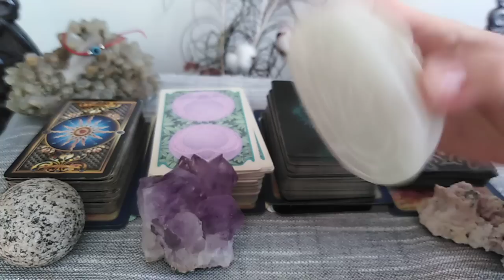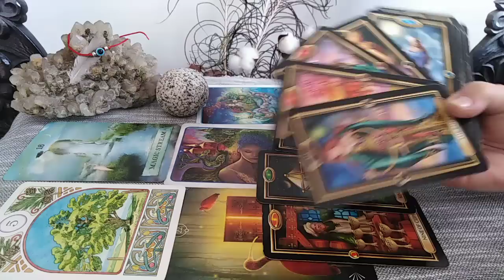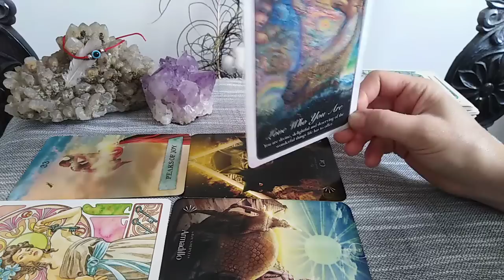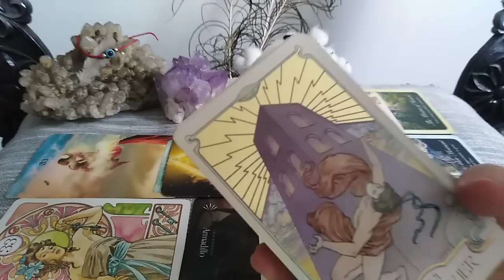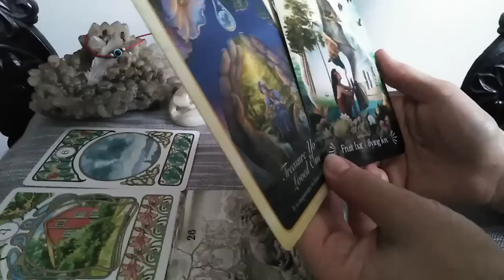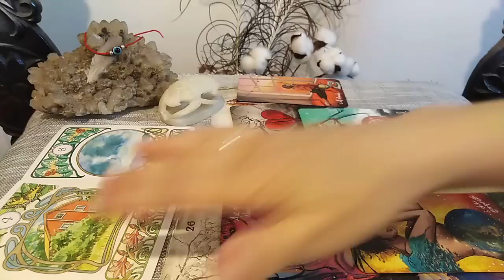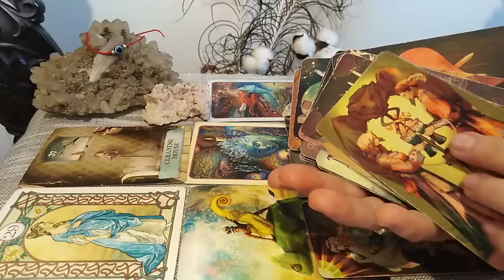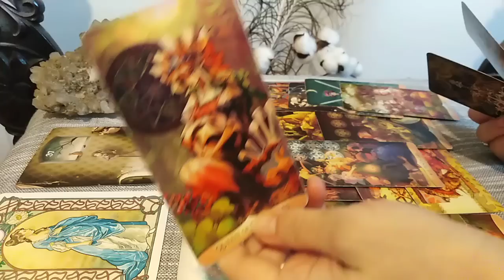ECLIPSA DE SOARE 25.10.2022 CE MANIFESTATI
INTRO - 0:00
NR 1 - 02:27
NR 2 - 23:28
NR 3 - 42:40
NR 4 - 1:05:00